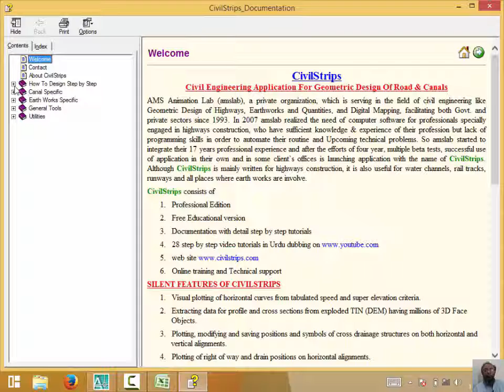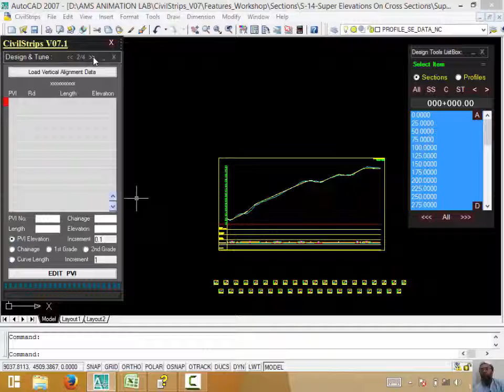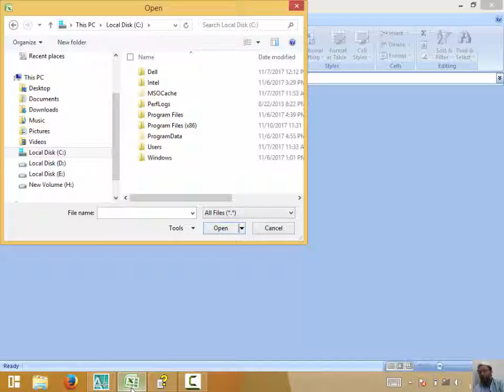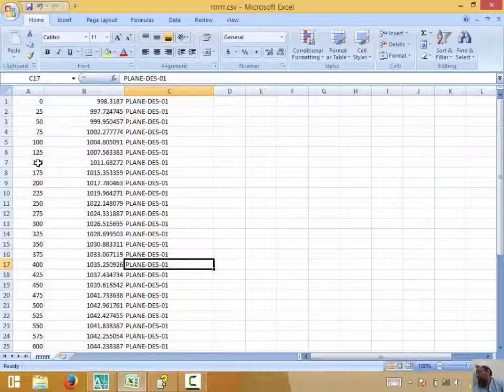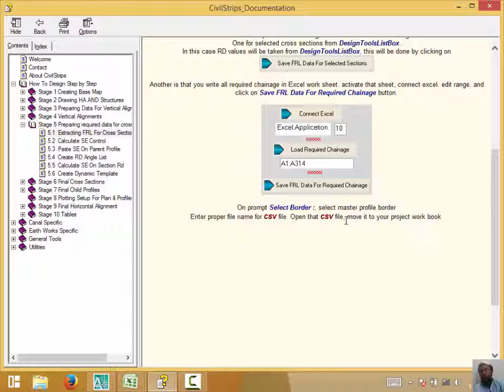03_11_10 Extracting FRL For Cross Sections